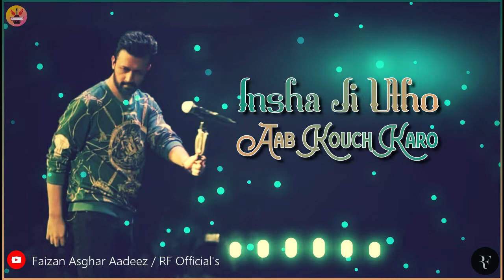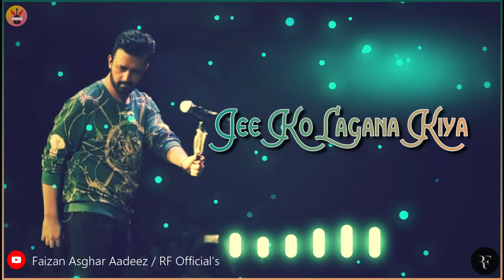Inshah Ji Utho || Atif Aslam || Lyrical || FaizanAsgharAadeez || RF Official's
● Lyrics ♪
Insha ji utho ab kuch karo
is shahar mein jee ko lagaana kya
vahashi ko sukoon se kya matalab
jogi ka nagar mein Thikaana kya

iss dil ke darida-daaman mein
dekho to sahi socho to sahi
jis jholi mein sau chhed hue
uss jholi ko phailaana kya

shab beeti chaand bhi Doob chala
zanjeer padi darvaaze pe
kyon der gaye ghar aaye ho
sajani se karoge bahaana kya

jab shahar ke log na rastaa dekhen
kyon ban mein na jaa bisraam kare
deewaanon ki si na baat kare
to aur kare deewaana kya